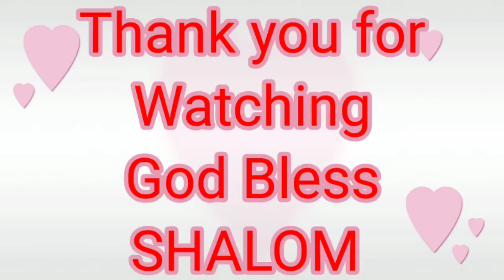How to make CARICATURE 3D Disney Aurora, Birthday Cake Topper, Edible Tutorial